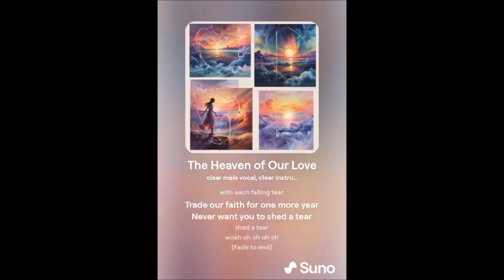"The Heaven of Our Love"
A song about love, lust, and the world we live in (and life in general).